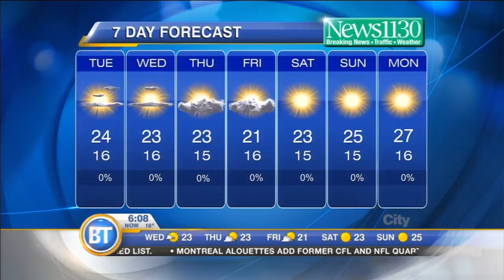Latest Forecast-Aug 05